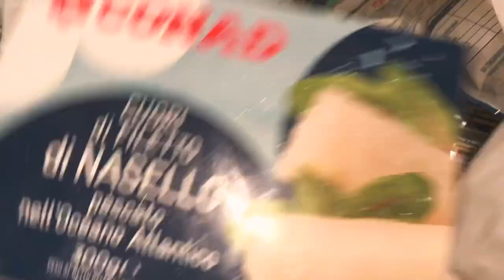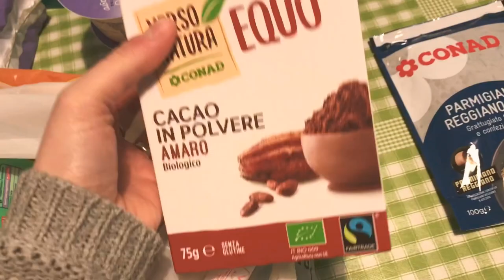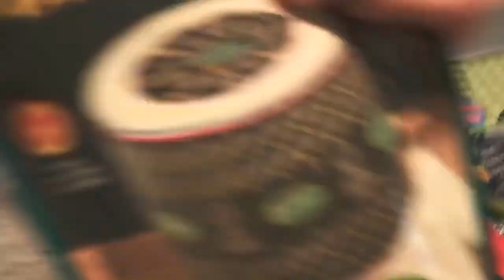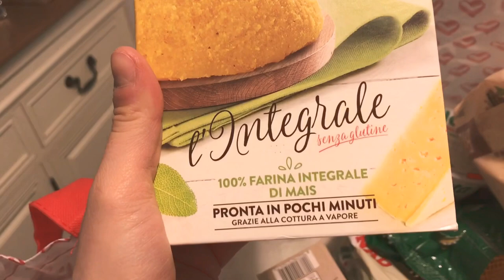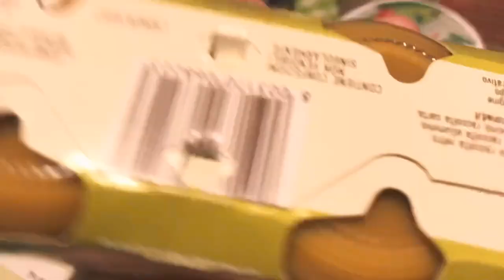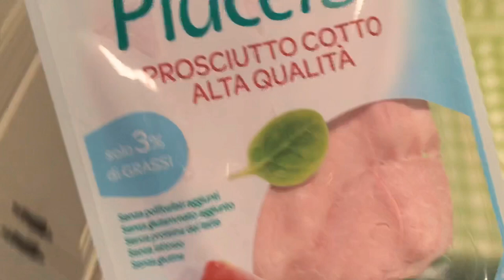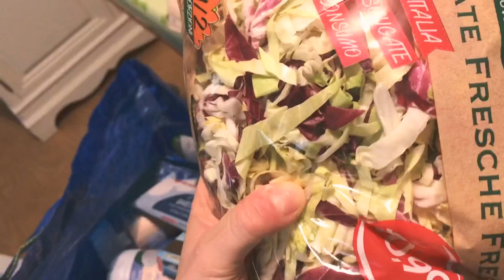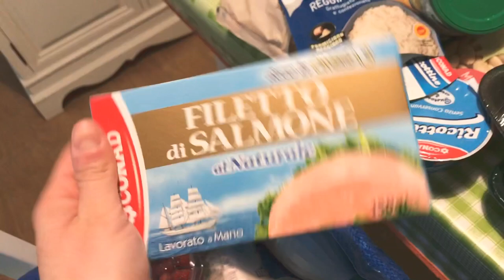SVUOTALASPESA CONAD in quarantena